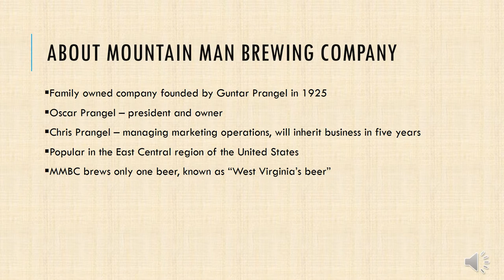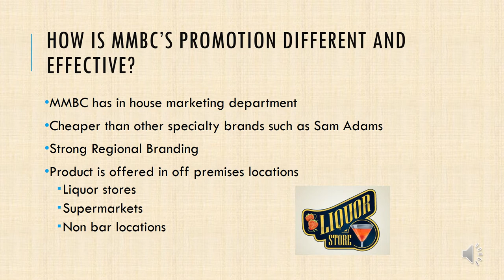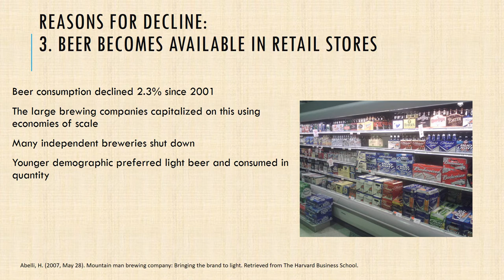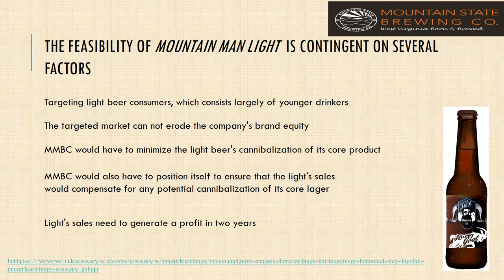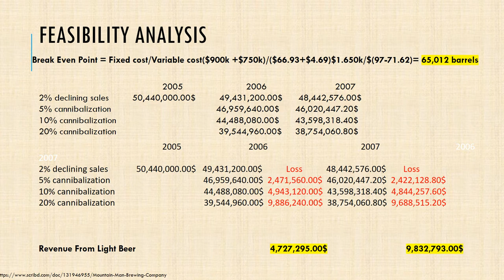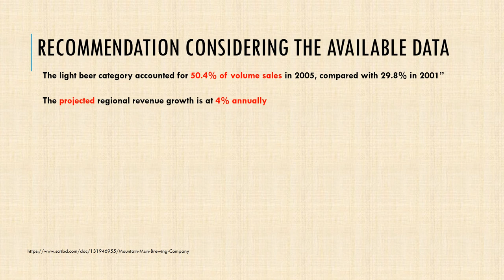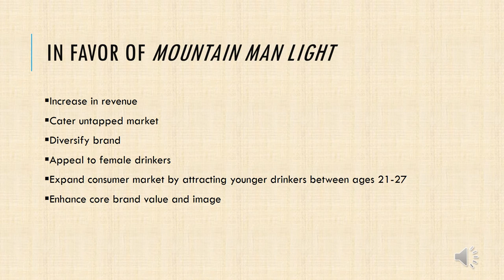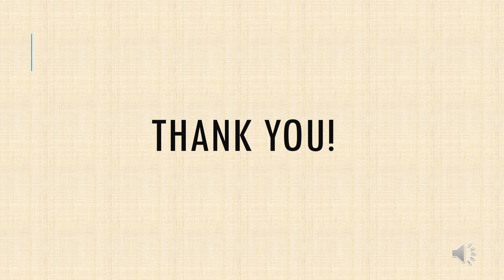MBA754 GB Team 4 MMBC Case 6 3 17